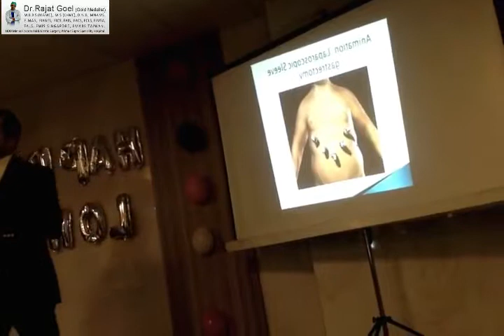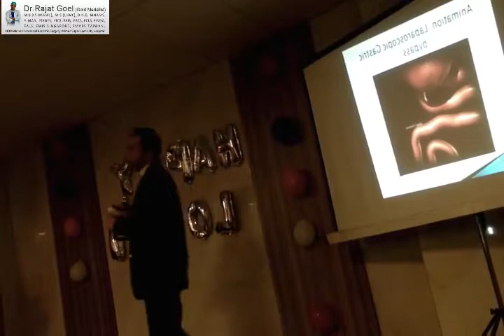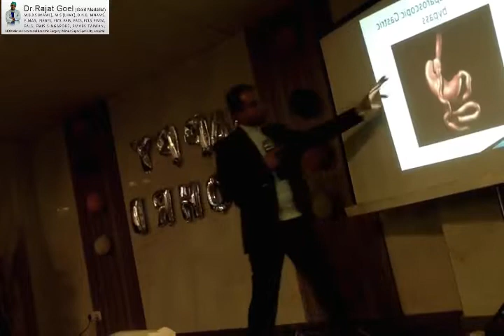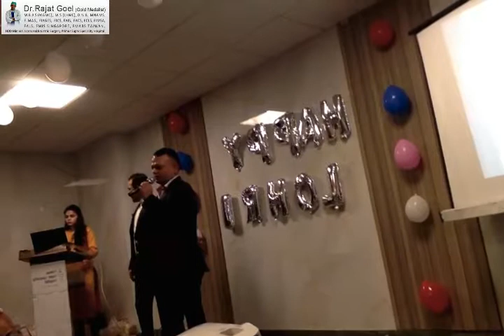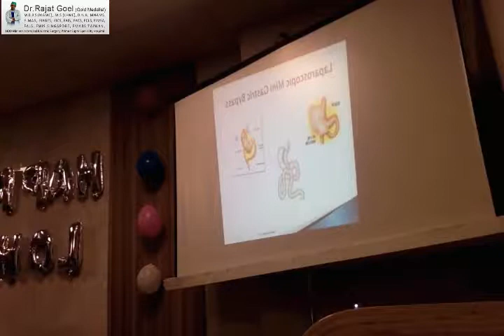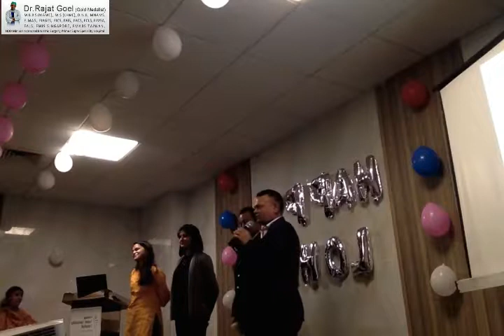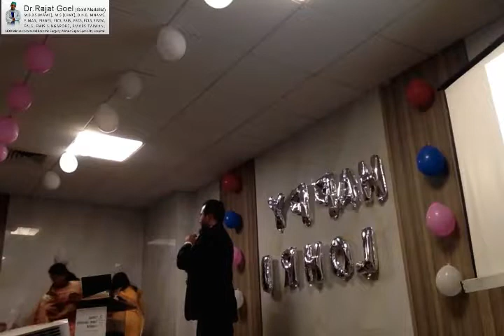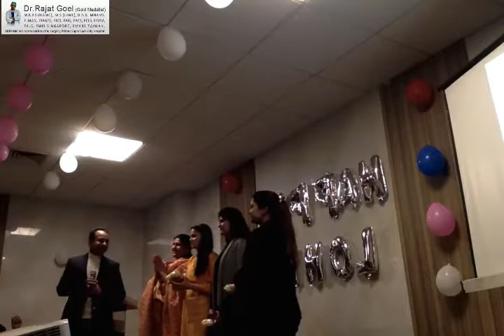Bariatric Surgery Journey With Dr. Rajat Geol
Best Bariatric Surgeon: Dr. Rajat Goel , India’s leading Bariatric Surgeon. He has performed over 1000 Bariatric procedures. Contact him at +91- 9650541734